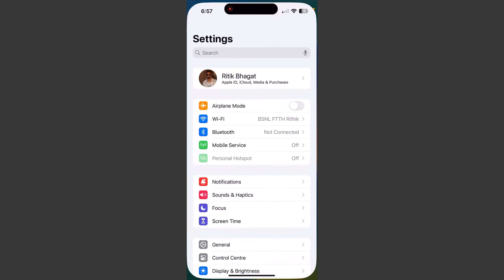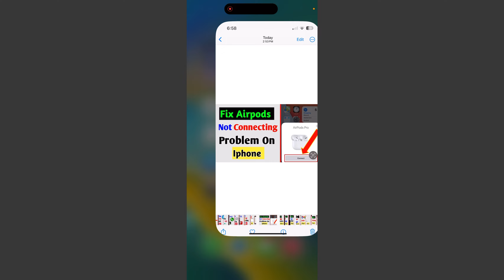How To Fix AirPods Pro Not Conect On iPhone 14 & 15 2024